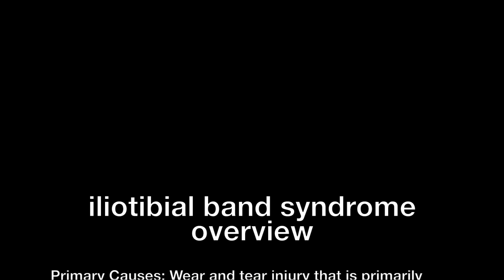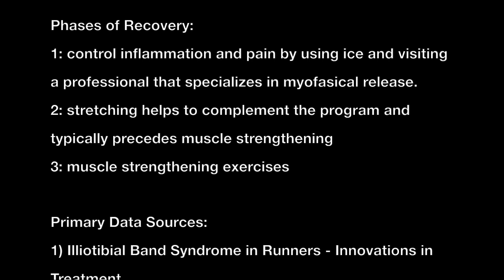Iliotibial Band Syndrome (ITBS): Anatomy, Causes, Signs & Symptoms and Treatment - Vidpt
This comprehensive video covers many key aspects of IT band syndrome! By watching this video you will learn the following: (1) what is iliotibial band (IT band) syndrome, (2) what causes IT band syndrome, (3) basic IT band anatomy, (4) common signs & symptoms associated with IT band syndrome, and (5) concludes with how to fix and treat the problem.

The subsequent exercise routine focuses on strengthening the lateral gluteal muscles, which are key in combatting IT band syndrome. This is supported by several research papers via Stanford University.

to get your FREE IT band exercise cards. The are pretty sweet.

Detailed notes appear at end of video and below.

Primary Causes: Wear and tear injury that is primarily caused by muscle imbalances or muscle deficiencies in the body.

Signs & Symptoms: Pain and swelling on the outside part of the knee and hip.

- Can also experience pain along the outer part of the thigh due to muscle tightness and myofascial restrictions.

Key Areas to Strengthen:  Focus on strengthening the lateral gluteal muslces-- TFL (tensor fasciae latae), gluteus medius, and gluteus minimus.

Phases of Recovery:

1: control inflammation and pain by using ice and visiting a professional that specializes in myofasical release. the old methodology was the RICE method. The new method is MEAT.

2: stretching helps to complement the program and typically precedes muscle strengthening

3: muscle strengthening exercises

Primary Data Sources:

1) Illiotibial Band Syndrome in Runners - Innovations in Treatment
Michael Fredericson and Chuck Wolf. Journal of Sports Med. v.35 no.5 (2005) p. 451-459

2) Numerous years of personal rehab experience